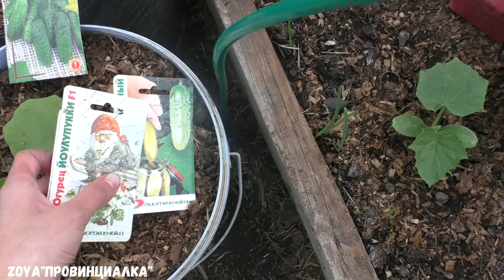Обзор теплиц в МАЕ/ Томаты/ Огурцы/ Перцы/ Баклажаны/ Выращивание без минеральных удобрений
Что растет в стеклянных теплицах в МАЕ